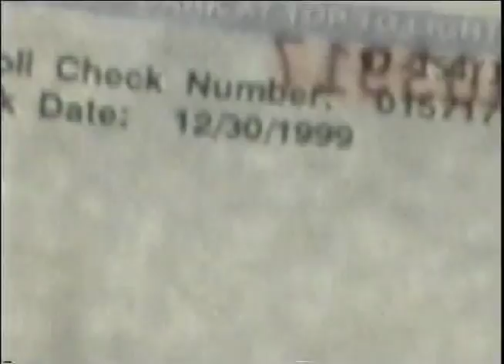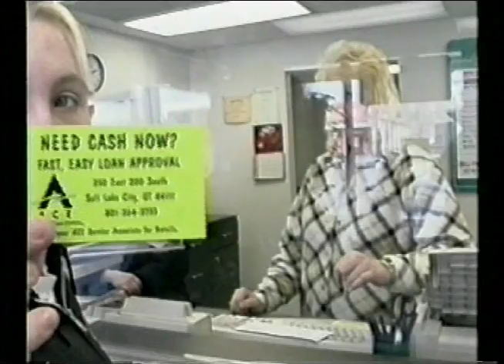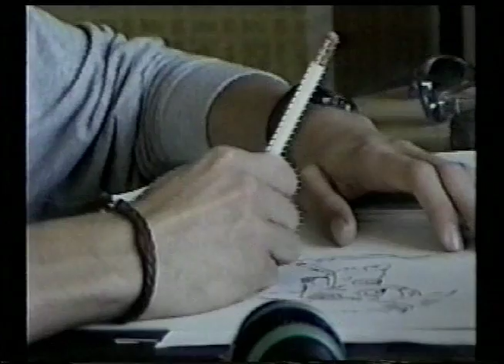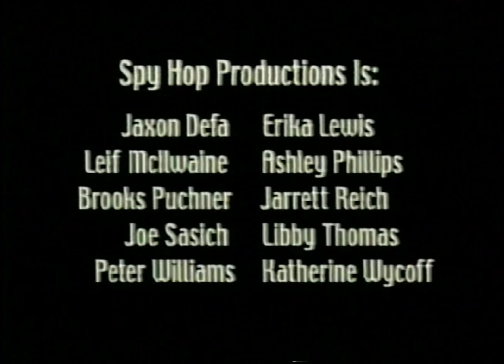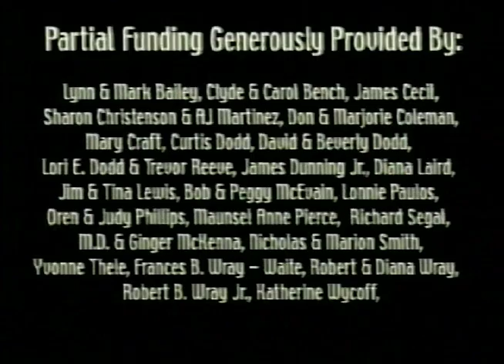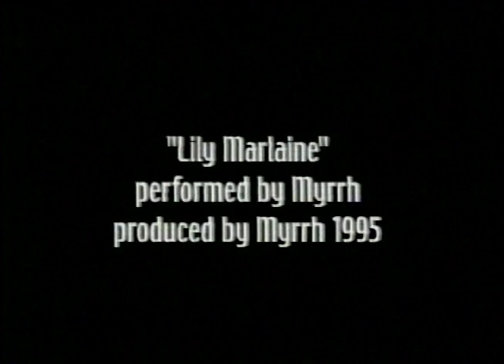The Hourglass Project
Documentary Arts Class, 2000

Jaxon Defa, Leif McIlwaine, Brooks Puchner, Eli Sasich, Peter Williams, Erika Lewis, Ashley Phillips, Jarrett Reich, Libby Thomas, Katherine Wycoff

Spy Hop’s first yearlong student-produced documentary film project. The Hourglass Project looked at the turn of the millennium through teenage eyes. The Hourglass Project aired on HBO.